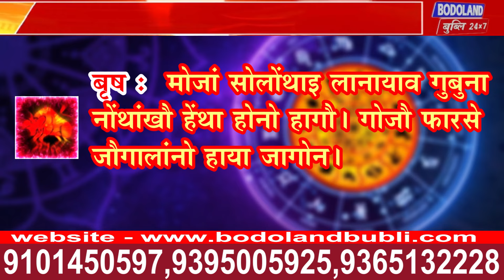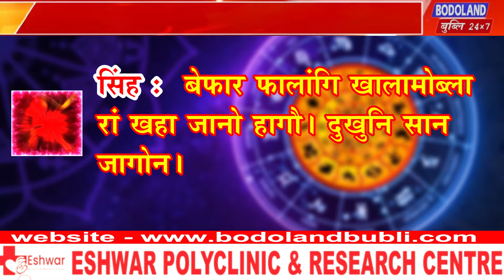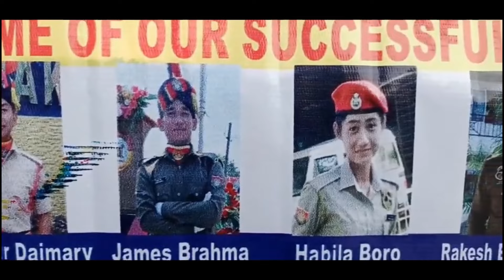दिनै नोंथांनि फान्जामुथिया माबोरै थांगोन मिथिना ला ।